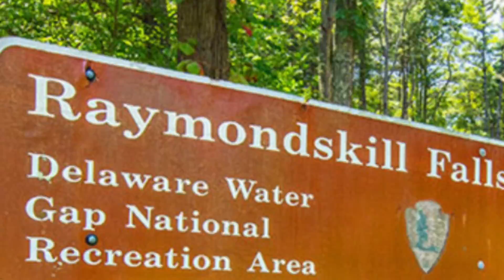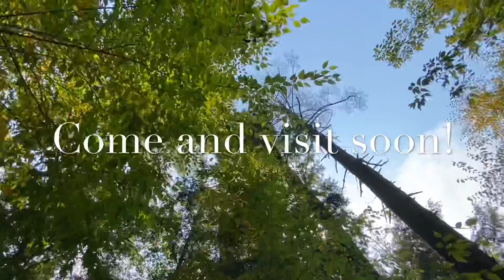Raymondskill Falls ,PA 2020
Raymondskill Falls PA Sept 25, 2020.